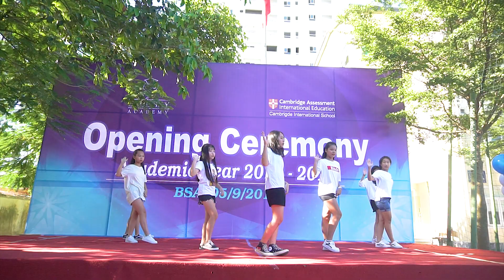Momoland - Blue Sky Academy (BSA)